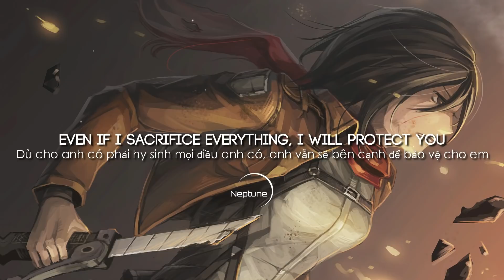Ai Higuchi - Akuma no Ko (a child of devil) (engsub+vietsub)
Bài hát mô tả sự trưởng thành cá nhân của Eren với tư cách là một nhân vật và triết lý đằng sau hành động của cậu ấy

(I love this art, but could not find original artist. If anyone knows please reach out and I will credit!)

✚ Lyrics
鉄の弾が　正義の証明
貫けば　英雄に近づいた
その目を閉じて　触れてみれば
同じ形　同じ体温の悪魔

僕はダメで　あいつはいいの？
そこに壁があっただけなのに
生まれてしまった　運命嘆くな
僕らはみんな　自由なんだから

鳥のように　羽があれば
どこへだって行けるけど
帰る場所が　なければ
きっとどこへも行けない

ただただ生きるのは嫌だ

世界は残酷だ　それでも君を愛すよ
なにを犠牲にしても　それでも君を守るよ
間違いだとしても　疑ったりしない
正しさとは　自分のこと　強く信じることだ

鉄の雨が　降り散る情景
テレビの中　映画に見えたんだ
戦争なんて　愚かな凶暴
関係ない　知らない国の話
それならなんで　あいつ憎んで
黒い気持ち　隠しきれない理由
説明だって　できやしないんだ
僕らはなんて　矛盾ばっかなんだ

この言葉も　訳されれば
本当の意味は伝わらない
信じるのは　その目を開いて
触れた世界だけ

選んだ人の影　捨てたものの屍
気づいたんだ　自分の中　育つのは悪魔の子
正義の裏　犠牲の中　心には悪魔の子